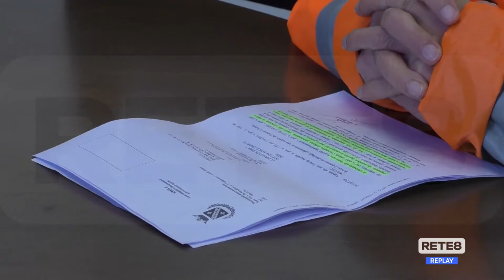Teramo - La protesta dei lavoratori della Tercoop